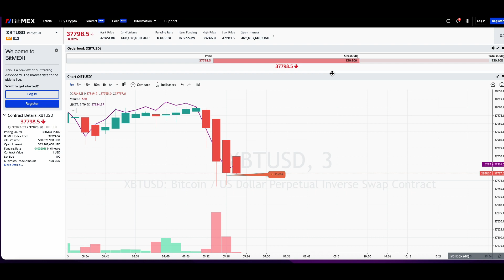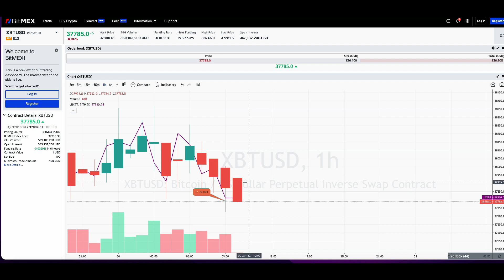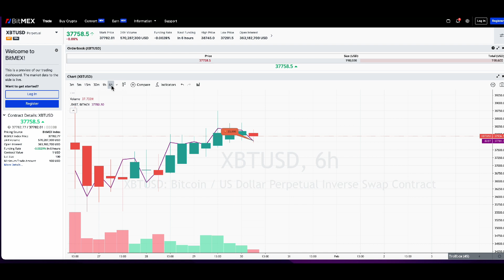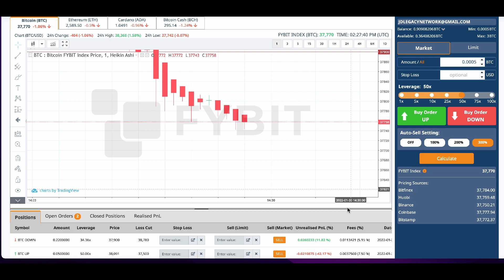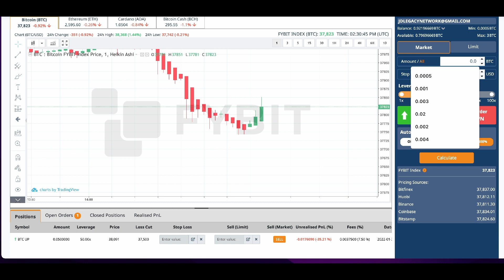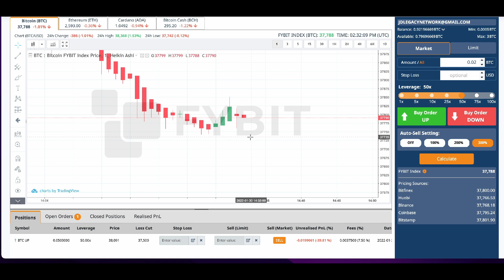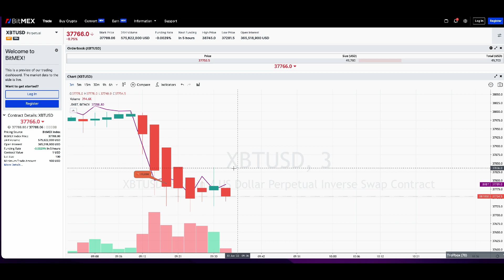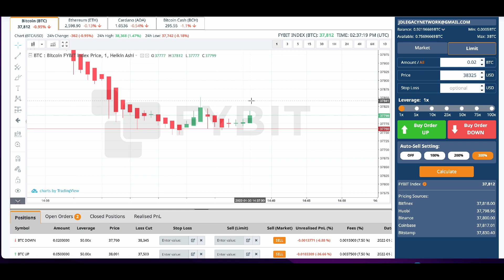Winning The War of Game on 1 Minute Chart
Crypto Leverage Trading "JD100XLEVERAGE MENTORSHIP PROGRAM" with GAMIFIED TRADING EXPERIENCE ON 1 MINUTE CHART.

HURRY! BATCH 2022-2 ENROLMENT CLOSING ON: 5th FEB 2022

INTRODUCTORY FEE OFFER: 30% (Last offer for this Batch 2022-2 only, subsequent batches March 2022 onwards will pay the full amount)

1st Mentorship Workshop: 9 Feb 2022

Have you ever desired to learn to LEVERAGE TRADE CRYPTO (Bitcoin, Ethereum etc) without worrying about Technical Analysis (TA) or indicators, stop losses and mixed emotions? Almost 95% of traders lose their trades while you can be the 5% profiting. This is now possible with JD100XLEVERAGE Proprietary Strategy. You can be sure of identifying winning trades in both the bear and bull market and most importantly the strategy works for ANYONE. You will be guided hands-on step-by-step on Crypto Leverage Trading through this Mentorship Program.

JD100XLEVERAGE MENTORSHIP PROGRAM Includes following value-added offerings:
1. Basic understanding of Crypto Leverage Trading and Leverage;
2. Setup of the Trading Accounts;
3. How to fund your account;
4. Reading and interpreting candles;
5. How to determine and analyse key market formation and direction;
6. How to place trades (perfect entry);
7. How to close trades (perfect exit) and enjoy the profit;
8. Include hands-on live trading session;
9. You will be added into exclusive “JD100XLEVERAGE MENTORSHIP” private telegram group;
10. Includes ongoing support, market updates, trading results, future cast and advice through the private Telegram channel and periodic mentorship via zoom.
11. Have access to all private resources such as videos, etc:
and more...

High Alert!! 🚨
We don't send private messages to anyone offering any sort of offerings. We only communicate HERE in this group. DO NOT respond to any offers directly targeted to your private numbers.

"Advocating Financial Inclusion, Equalization & Economic Freedom"

The contents presented in this channel are copyright of Wealthmakers Alliance. Your cooperation and support would be highly appreciated.